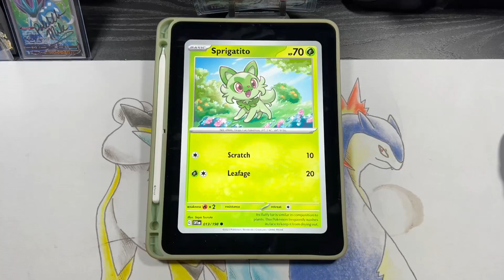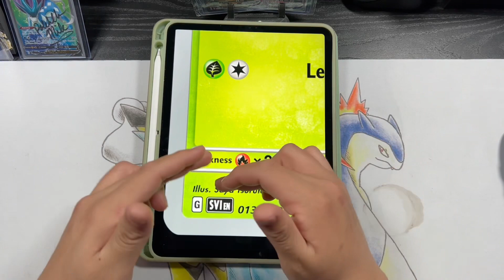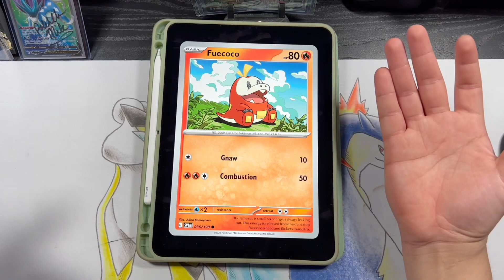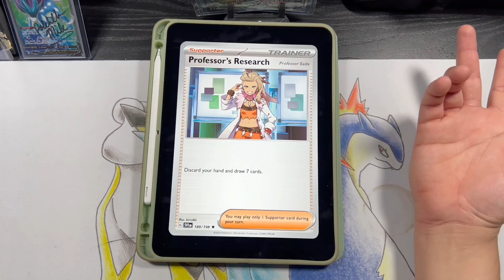English Pokémon Cards will have silver boarders now !!!!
How’s it going Folk

If you wanna support you boy with some
hit this link its not required but if you do
i will def appreciate it